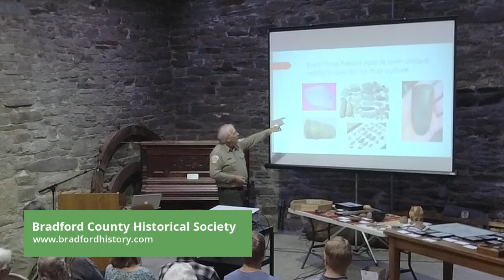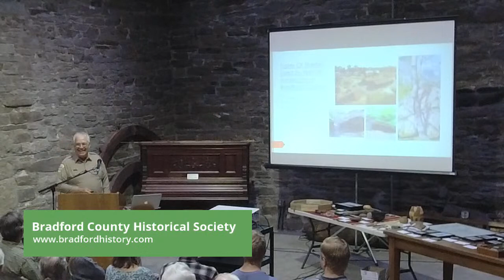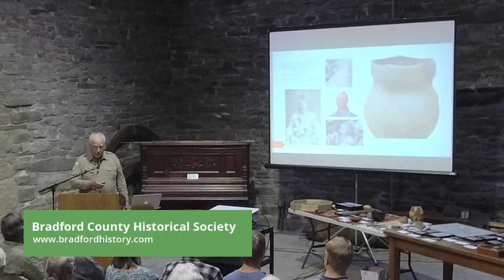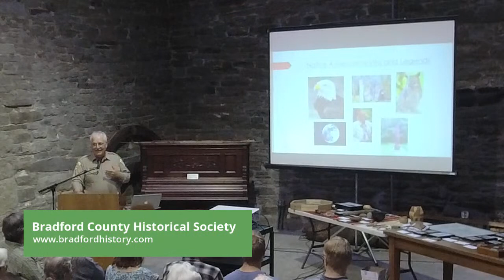Native Americans of Bradford County - Friday Night at the Museum, June 16, 2023